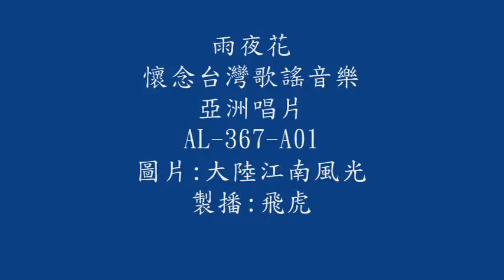懷念台灣歌謠音樂---雨夜花 （台灣拉吉歐. 飛虎的台語老歌）